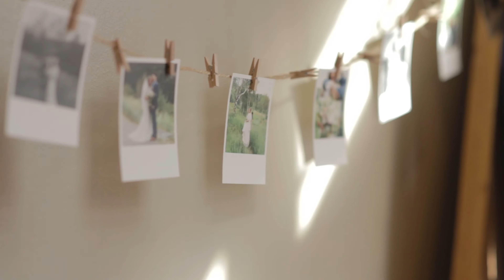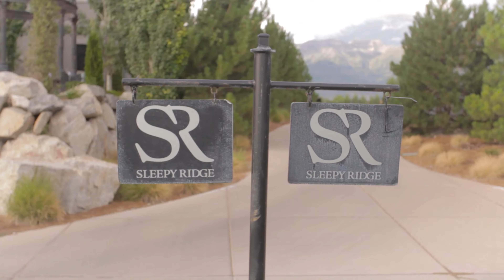Brian & Aubrey: Wedding Film